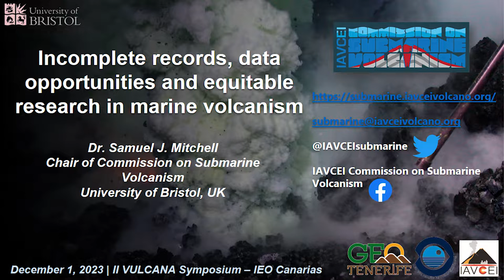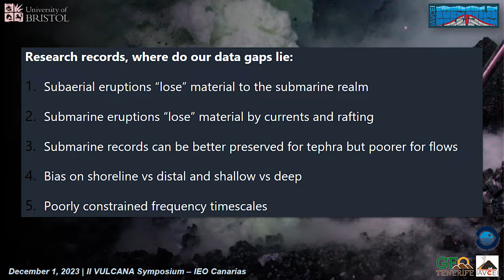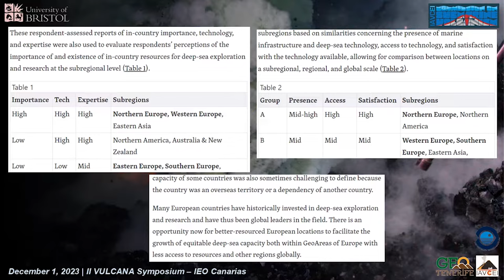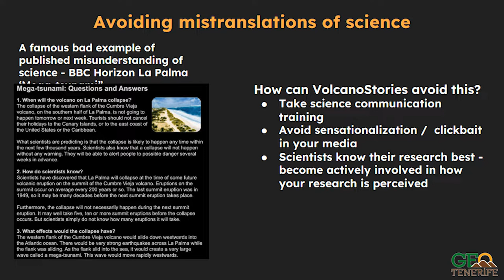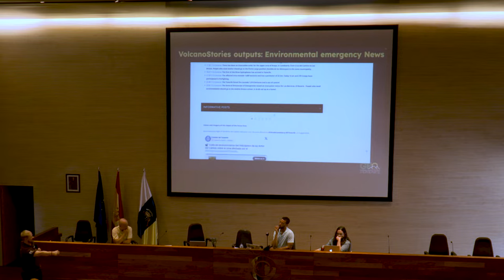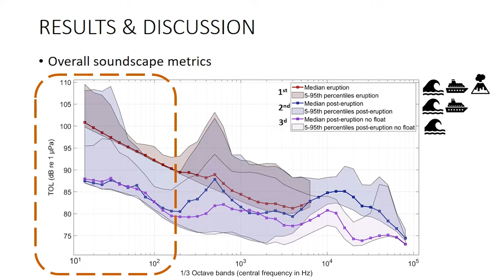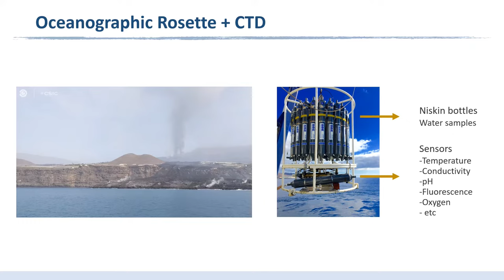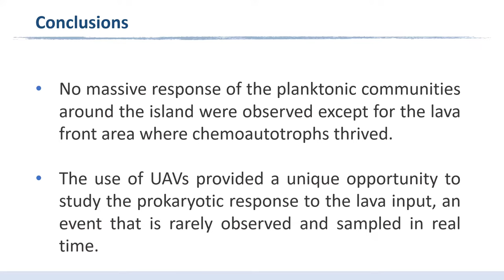II International VulcanaSymposium (2023) Session 2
The international VulcanaSymposium on Canary Islands submarine volcanology organised by @IEO_Canarias and @GeoTenerife takes place annually in Santa Cruz de Tenerife. This symposium brings together leading institutions, emergency managers, and guest speakers to share their research on submarine volcanology and adjacent fields. Speakers in this session include:

- Sam Mitchell "Incomplete records, data opportunities, and equitable research in marine volcanism"

- Ajay Wynne Jones "VolcanoStories, the power of science communication to engage, educate, and inform"

- Jesús Alcázar Treviño "Acoustic detections of the lava seawater explosive interaction from the Cumbre Vieja eruption (La Palma, Spain)"

- Jesús M. Arrieta "Impacts of the volcanic eruption in La Palma (Canary Islands) on the nearby marine bacterioplankton communities"

The presentations are followed by a q+a sessions with questions from the floor and our international virtual delegates.

The symposium will always be an open-access event and is streamed online for free to increase the audience of the science. This has allowed delegates from a range of international institutions and organisations to share their research with marine science students and academics.